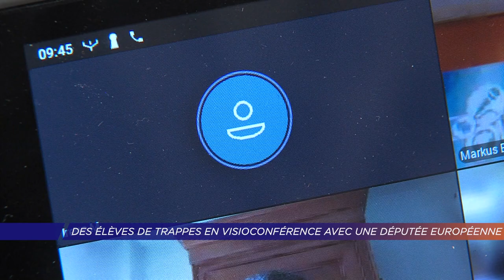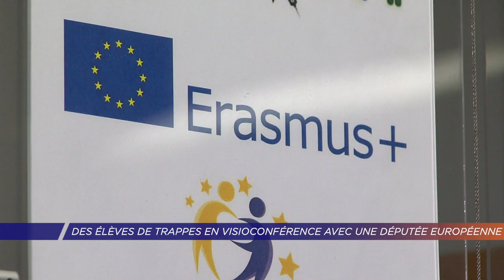Yvelines | Des élèves de Trappes en visoconférence avec une députée européenne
Au lycée Louis Blériot de Trappes, des élèves ont participé ce mercredi 26 mai à une visio conférence avec la députée européenne française Irène Tolleret. Un rendez-vous qui s'inscrit dans un programme européen Erasmus mené avec la structure Yvelinoise.